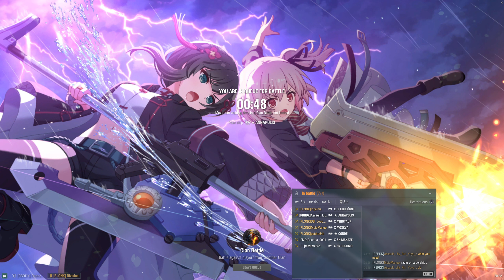World of Warships Clan Battle (Season 17) “Cayman” [PLONK] vs [KRCK]